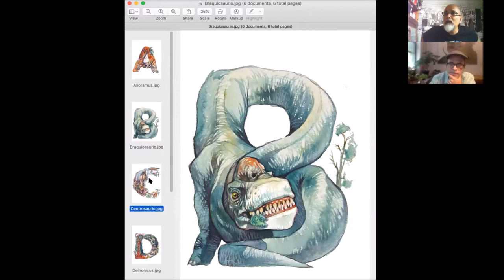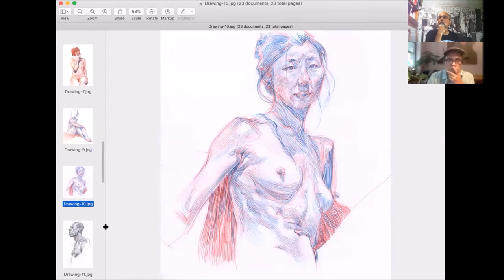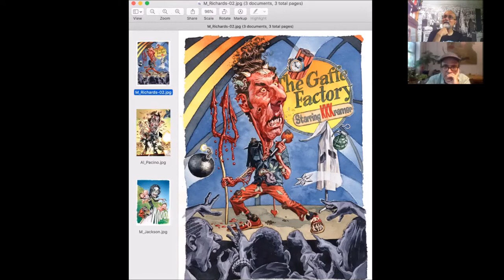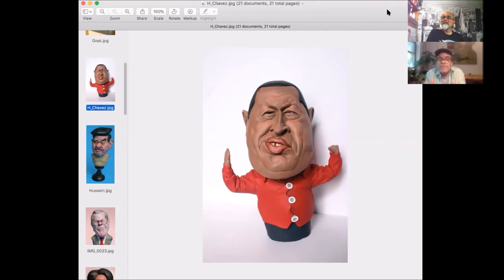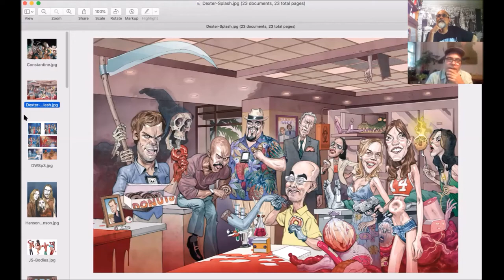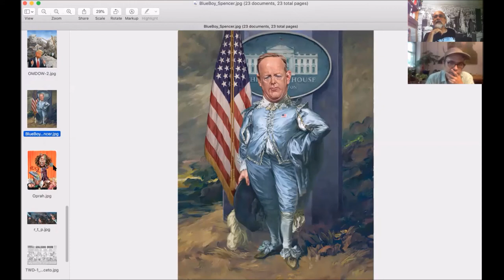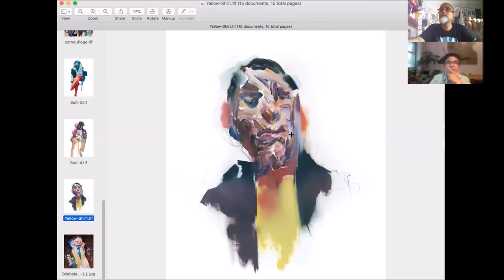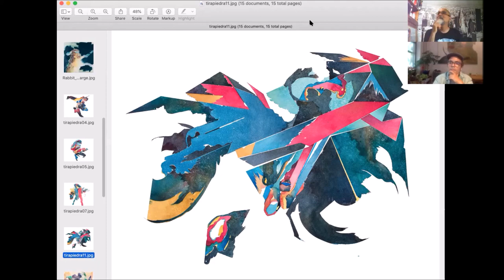Hermann Mejía - Leonardo Rodríguez- DESDE LA CUEVA- Barcelone, Spain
Recuerdo aquel día de 1991 o 92 cuando caminaba por el pasillo del Instituto de Diseño de Caracas y me crucé con un grupo de alumnos viendo unos trabajos que
llevaba un muchacho moreno de franelita blanca.

Eran varias láminas de un cómic con una chispa y unos colores que no había visto antes en persona. Aquello fue una buena y necesaria sacudida al grupo de estudiantes de ilustración en ese lugar y momento porque no solo era la habilidad de dibujar sino algo más allá. Así que poco a poco se fue formando un grupo de colegas que coincidíamos en proyectos ilustrados y las primeras exposiciones.

Recuerdo cuando trabajamos para los libros de Editorial Santillana y la paciencia eterna de Inés cuando entregábamos al límite del tiempo. Ah!!! y como olvidar nuestro trabajo ilustrando estampillas (sellos postales) y a nuestro coordinador, el Sr. Rolando Hernández...confieso que en algunos momentos llegué a odiarlo pero con el tiempo y la distancia lo recuerdo con cariño, lástima no me despedí de él...No fueron pocas las veces que tuvimos que ayudarnos en nuestras respectivas ilustraciones. Varias veces nos tocó compartí trasnochos e intercambiar la acuarela, gouache, acrílico y hasta oleo, cosa que odiaba el joven Armitano porque le manchaba su escáner de tambor.
Aquellos primeros años 90! las fiestecillas en casa de amigos, los conciertos, los perritos de la calle del hambre, las hamburguesas de Los Naranjos, los burritos de El Hatillo, las arepas y los
sancochos en Las Mercedes, los viajes en grupo, las tertulias con Ernesto el latero, El León, el doble de Cepillín, las discusiones y peleas, las risas, la noche gratuita en la Guardia nacional, el monito, El maní, el show del hielito, las sesiones de dibujo en casa de nuestro recordado Ricardo Zune, el taller La Perla de María Josefina Baez, las pendejadas, las
tristezas, los guayabos, los traguitos, las equivocaciones, las derrotas, las vueltas al ruedo, la vuelta a empezar y los triunfos. Un saludo particular a su familia por la mano tendida en un momento inestable. Mucha agua ha pasado por el río y la evolución normal de las cosas nos llevó a cada uno buscar nuevos caminos a formar su familia.
¡Todos esos años nos trajeron a este sorprendente años 2020, ya Hermann está hecho un personaje de Nueva York! ¡Es un habitante del emblemático barrio de Brookyn y de una larga trayectoria de casi un cuarto de siglo trabajando para Mad Magazine ahora su universo es de formatos más grandes, piezas tridimensionales y esa semi-abstracción que es como un acorte en séptima...es esa figura que quiere ser abstracta o esa abstracción que quiere ser figura pero es atajada por pinceladas y colores y emociones...que sé yo! Lo que pase en ese momento por este músico de Jazz del pincel ¿Es esa la tensión a la que se refiere nuestro invitado de hoy?
Siempre he admirado su desparpajo sobre todo a la hora de improvisar, a la hora de crear sobre la marcha, lo digo porque he sido testigo presencial más de una vez.
Como ya dije antes, no alcanzan estas líneas para contar tantas anécdotas...pero terminaré por el principio que al final es como volver al futuro…porque aquel cómic que llevaba
bajo el brazo cuando le conocí fue algo determinante en su carrera. Esa pieza viajó del futuro y le hizo ganar el concurso de Caracas Cómics del año 96 en la Alianza Francesa.  Luego fue George Pratt, ese máquina de dibujar de Texas el que te condujo a donde tenías que ir, a la ciudad que nunca duerme...y como dice la canción “si lo logras allí, lo logras donde sea.”

"Cha-cha-cha Chatuchak" ( Te voy a Contar, 2019)